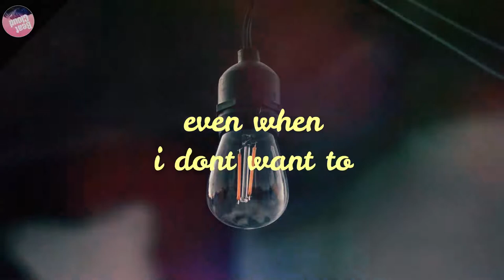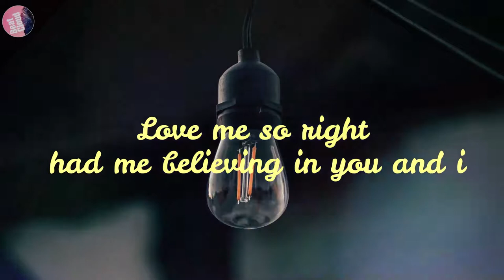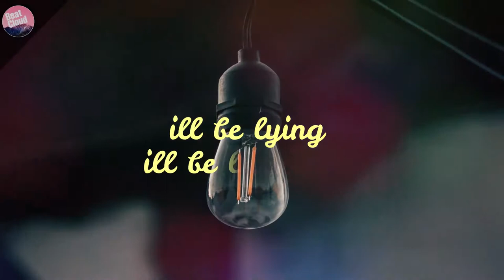Better Off This Way - Composed Song by Tebby Burrows From Songland (with lyrics)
Welcome to Beat Cloud !! where you can listen to some composed music and other famous music.

"BETTER OFF THIS WAY" Composed By Tebby Burrows